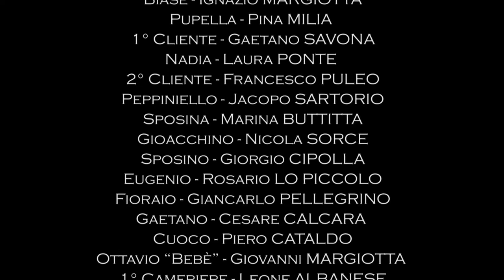[Sintesi] Miseria e Nobiltà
Miseria e Nobiltà di Eduardo Scarpetta.
Sintesi della commedia messa in scena dalla Compagnia Teatrale dei Soci
del Rotary Club Palermo Mediterranea, in occasione del Decennale della Fondazione del Club.

Produzione OverShow di Federico Delpopolo Carciopolo .